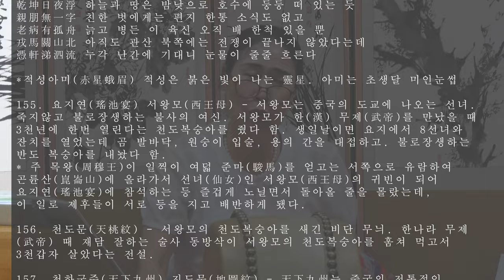흥보가 완창강좌38 비단타령1 목요풍류당 보라사부 남궁성례-종로 낙원동 풍류당 010 8885 2232 판소리_남도민요_육자배기흥타령_가야금산조병창_북장구_굿소리-가무악230720